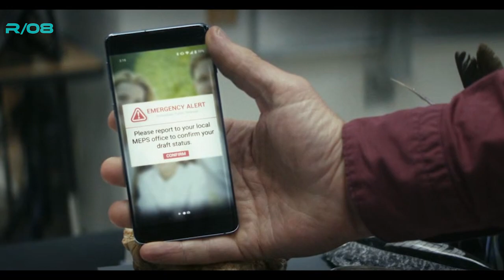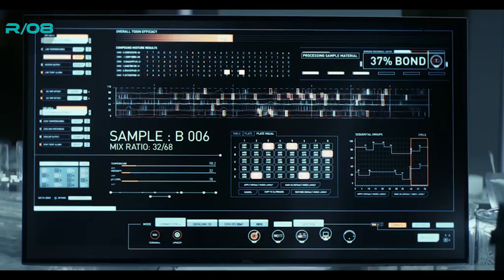KETIKA MANUSIA DI MASA MENDATANG MELAWAN ALIEN | Alur Cerita Film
Dunia tercengang ketika sekelompok penjelajah waktu tiba dari tahun 2051 untuk menyampaikan pesan penting: tiga puluh tahun ke depan, umat manusia kalah dalam perang global melawan spesies asing yang mematikan. untuk itu mereka datang meminta bantuan umat manusia dimasa sekarang guna melawan spesies tersebut.